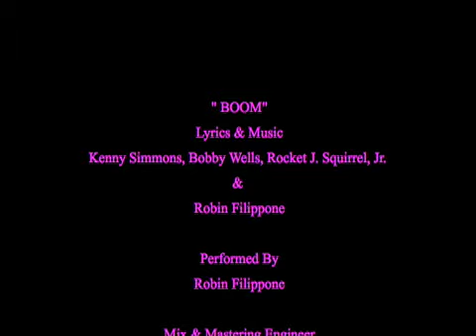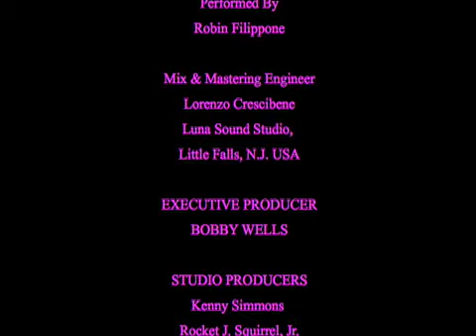"BOOM" The Infernos Band featuring Robin Filippone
The Infernos struck gold with this dance floor hit featuring Jazz Artist and new Infernos member Robin Filippone. The S.W.F. Production Team will be cranking out hit after hit with songs that will be filling the airwaves this year and next.

Inferno fans have been waiting for over a decade for the nation to finally catch up to the music that The Infernos and their production team have been producing for years.

IT ONLY TOOK 32 YEARS TO BE DISCOVERED!